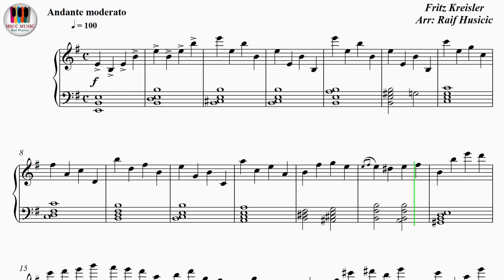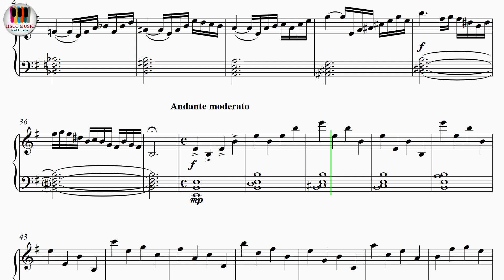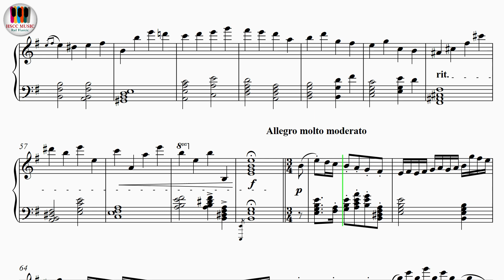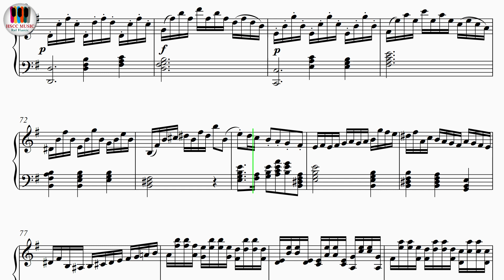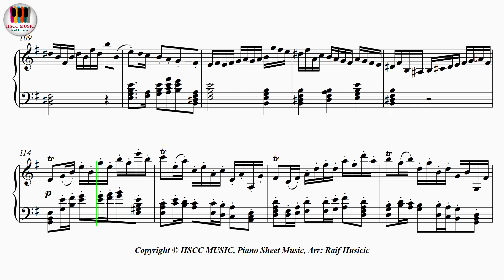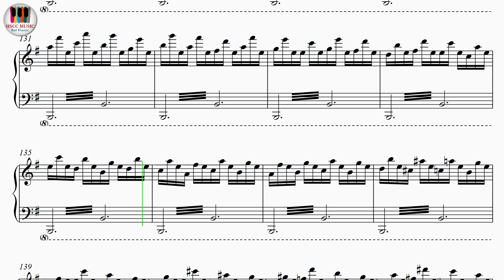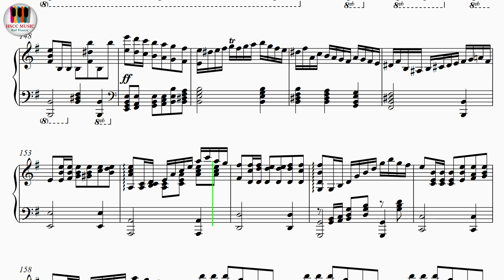Praeludium and Allegro, In the Style of Pugnani - Fritz Kreisler, Piano Sheet Music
Buy PDF